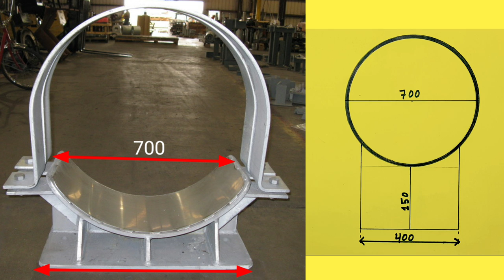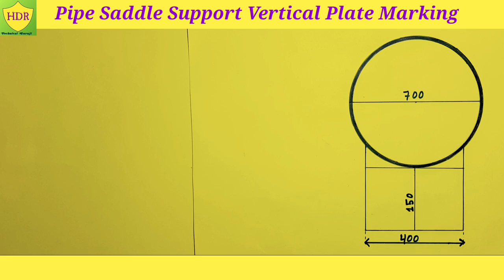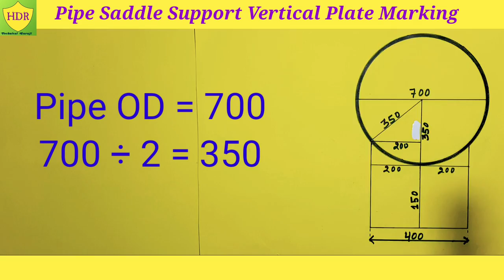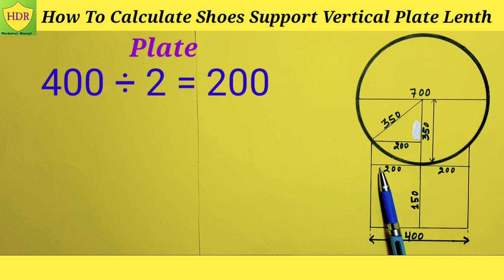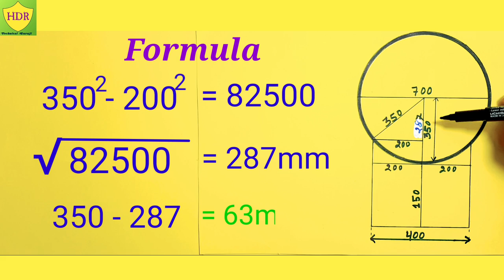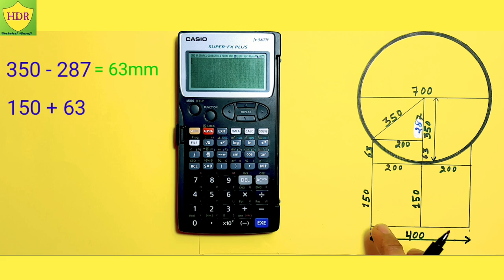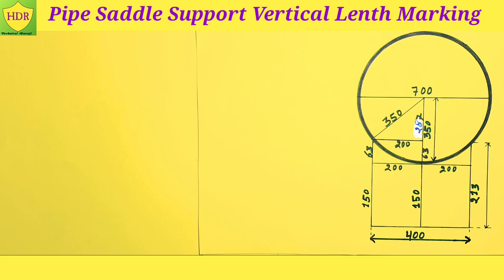Saddle Support Vertical Plate Length Marking || Piping Box Support Radius Plate Shose Support Length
Saddle Support Vertical Length Calculate // Pipe Wear Shose Support Length // Pad Formula // Wear Pad Pipe Support Calculation

Hello Friends Aja Ki Hamari ise video mey bataya gay he Piping Box Support mey Radius Plate jo Making hey Uska ke Bareme mey Bataya gaya hei kis Tarika se Piping Box Support Radius Plate 2 Part ya 3 Part mey kaise Marking Karte hei⭐⭐⭐

Pipe Support Vertical Plate Length Marking kaise Hota hei Uska Formula ke bare Mey  Asana Tarika se bataya gaya he⭐⭐⭐

हमारे YouTube Channel HDR Technical Guruji में Piping से संभादिति सारी विडियो बनेंगी हमारे YouTube Channel में आपकी कृपा बनी रहें. धन्यवाद. ⭐⭐

              आई लव माई 🇮🇳 जय हिन्द ⭐⭐
                                               वन्दे मातरम्⭐⭐

Uneual lateral tee branch formula Link-